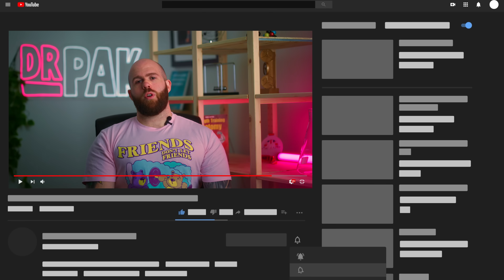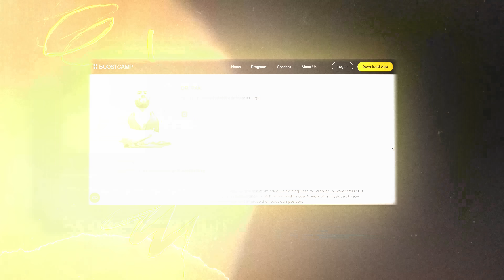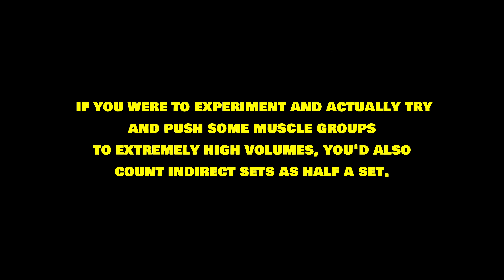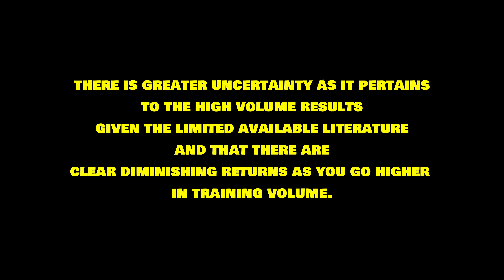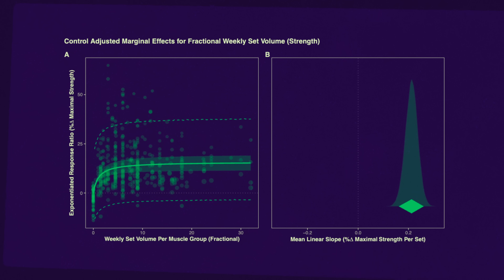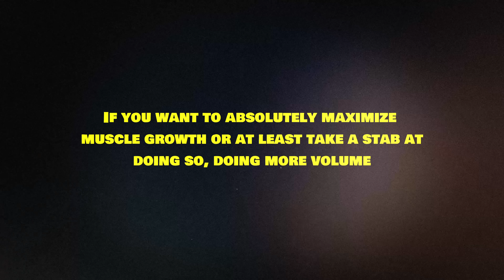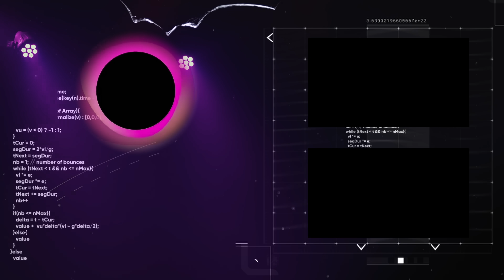The TRUTH About Training Volume (New Study)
Real doctor, Dr. Pak, talks about the latest volume meta on strength and hypertrophy, featuring Josh Pelland, PhD(c) from @datadrivenstrength.

Our muscle growth app, MyoAdapt is launching very soon!

or on the Boostcamp app:

(code: DRPAK)
Edited, colored by Orestis Ioannidis
Filmed in the Wolf's Lair & The AMDL